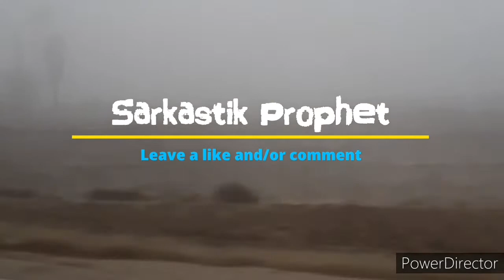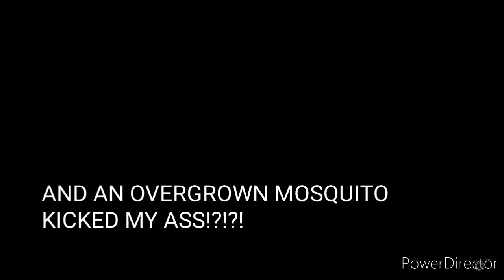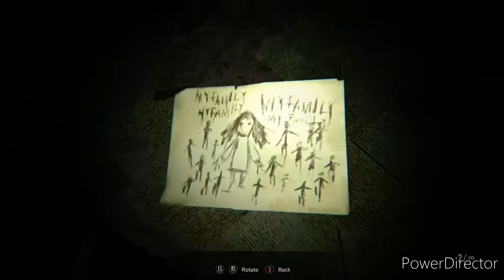Marguerite Baker Boss Fight | RESIDENT EVIL 7 (Playthrough) #4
Mine and Ethan's left hand are FUBAR. Yet, here we are.

*If you are reading this I appreciate you. God bless...